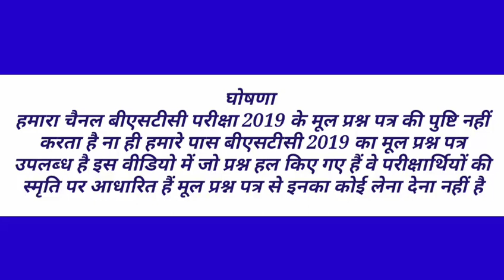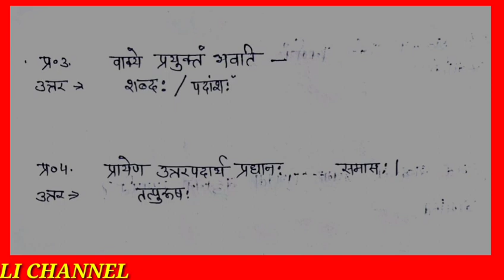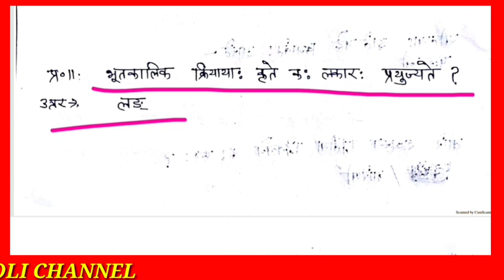BSTC EXAM SANSKRIT ANSWER KEY 2019 | संस्कृत उत्तर तालिका | सभी 30 प्रश्नों का प्रमाणिक हल